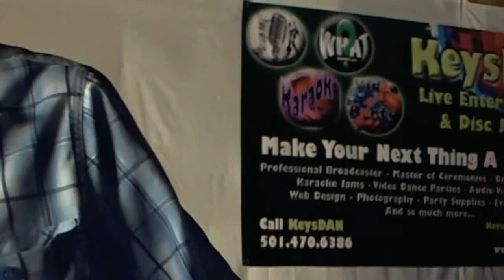Howie That's My Job {Karaoke by KeysDAN}